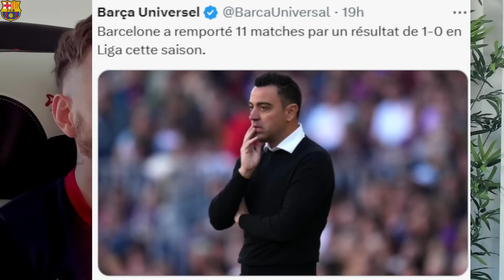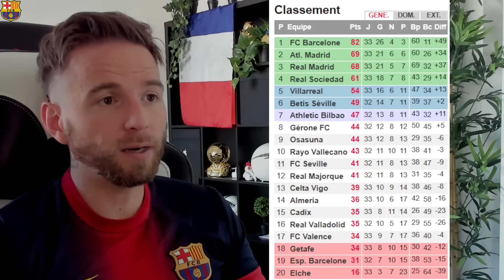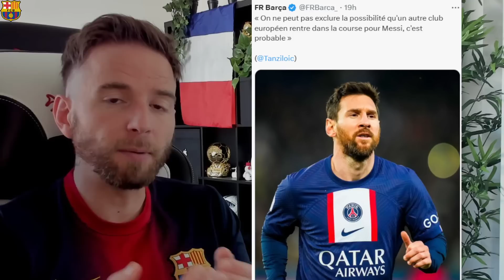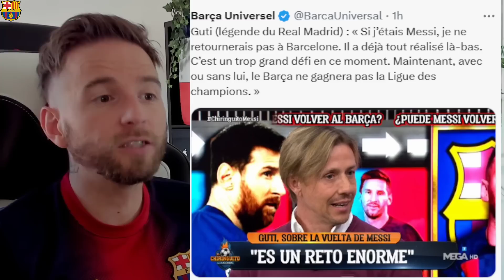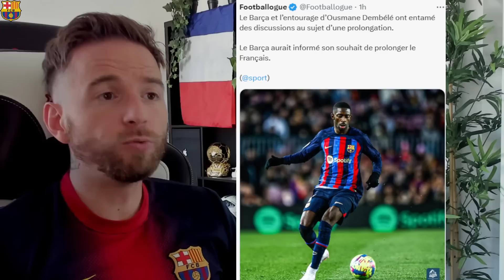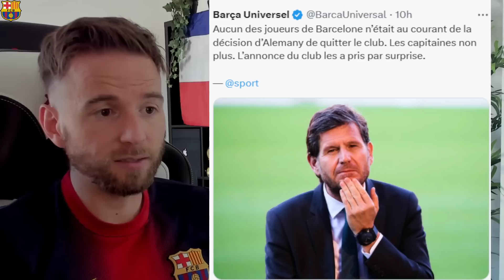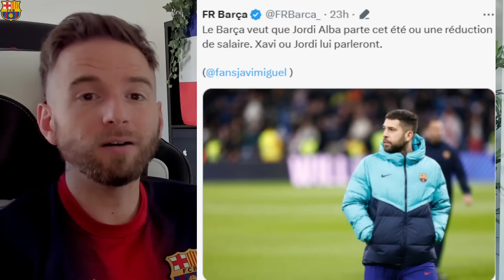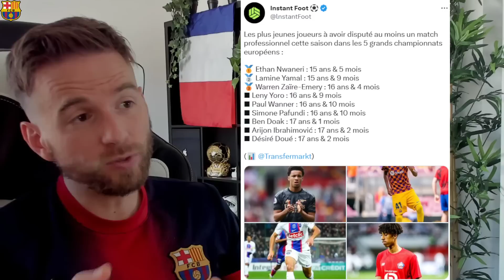XAVI A FAIT UN MAGNIFIQUE CADEAU A SES JOUEURS ! ILS VONT APPRÉCIER ! / NEYMAR NOSTALGIQUE DU BARCA